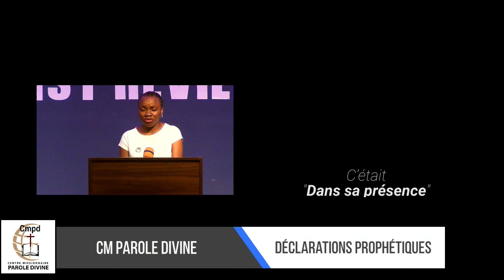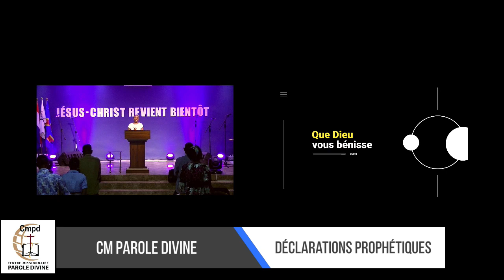LA CONSECRATION | Prophétesse Dina MBUTU